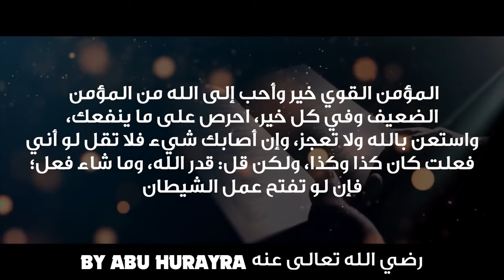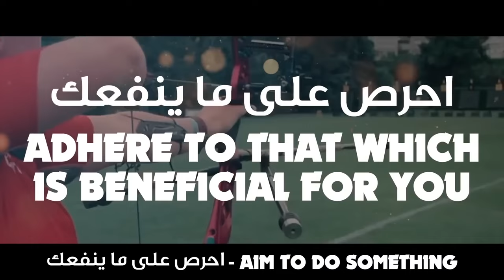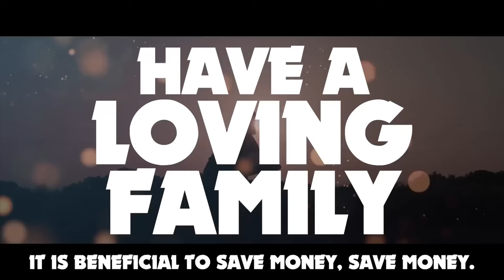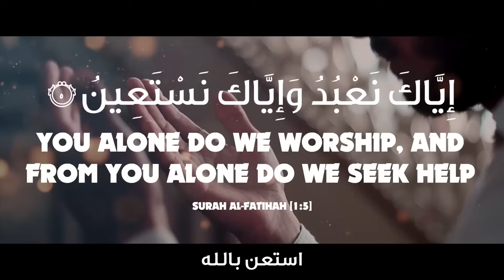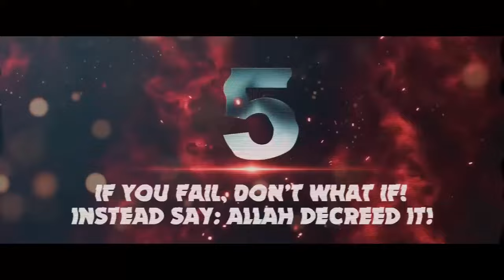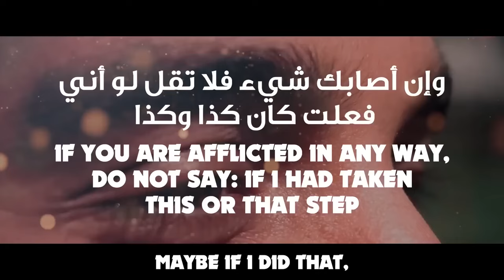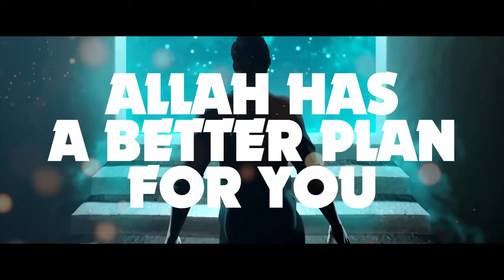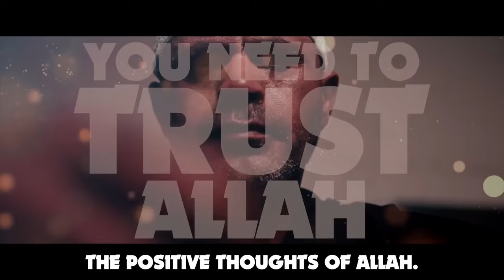LIFE-CHANGING MOTIVATION BY MUHAMMAD (ﷺ)!